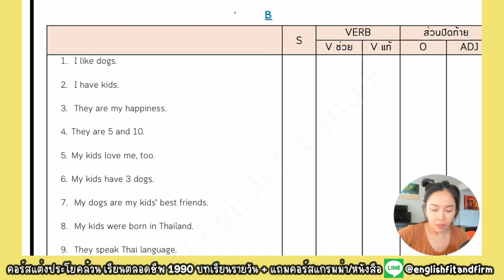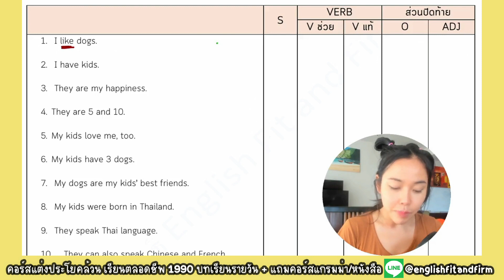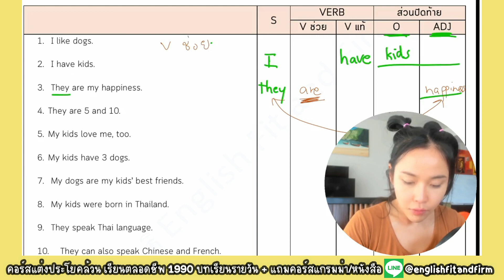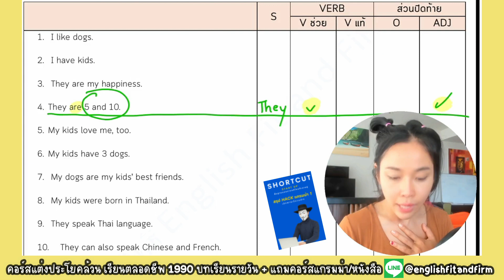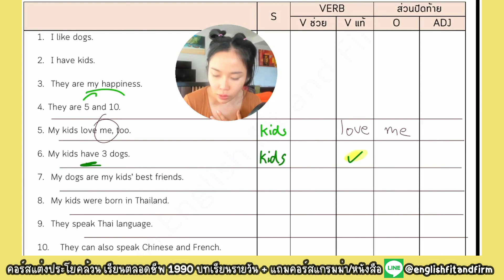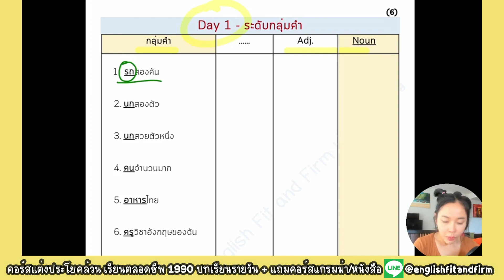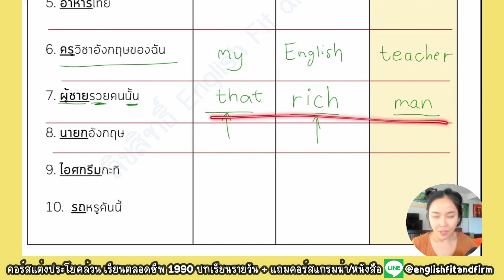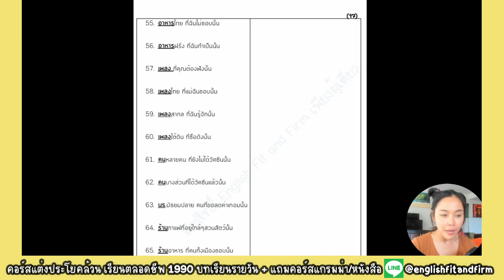แกะโครงสร้างประโยค กับครูส้ม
☺ บทเรียนสไตล์การสอนครูส้ม สำหรับคนเรียนช้า พื้นฐานน้อย คลิก

ʕ•́ᴥ•̀ʔ ติดตามบทเรียนของครูส้มได้ที่
ʕ•́ᴥ•̀ʔ
ไลน์  @englishfitandfirm